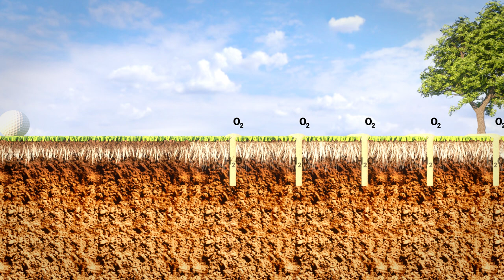GKB Sandfiller HowDoesItWork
Scarifying and sand-filling are the best combination on every golfcourse to maintain and improve the existing drainage system and appearance of the golf course. In order to help all greenkeepers improve efficiency and course management, GKB has developed the Sandfiller. The Sandfiller is combines scarification, waste removal and sand-filling in just one opereration. You might wonder; How does it work?
By means of this video, we hope to provide you a better understanding of how this machine gets the job done.